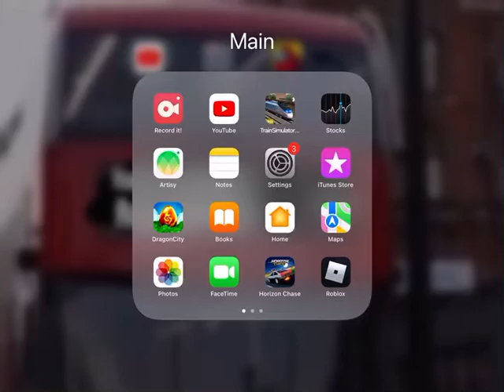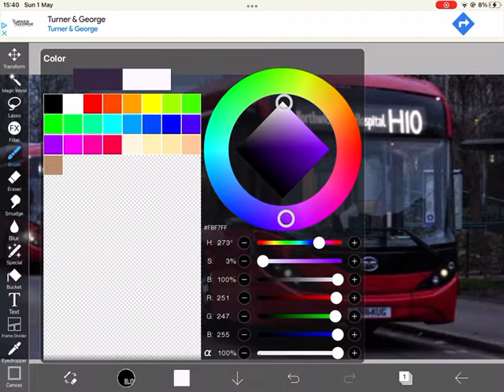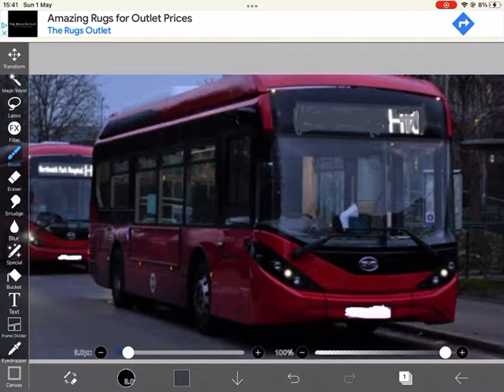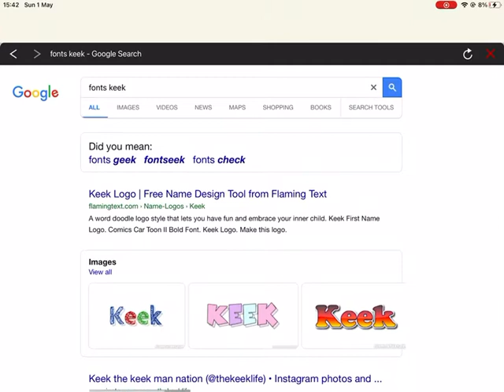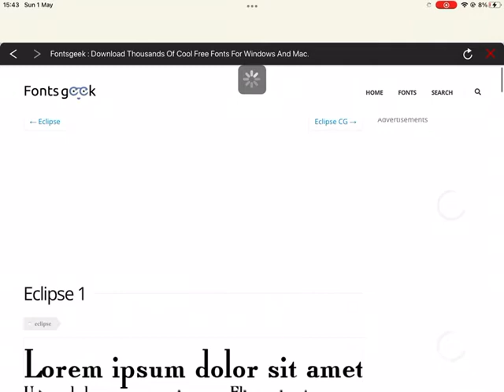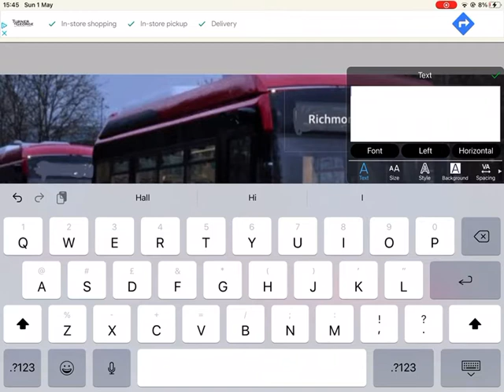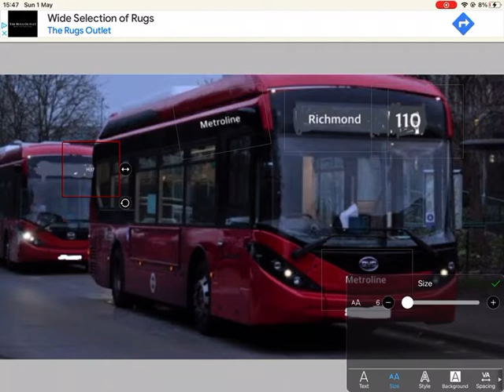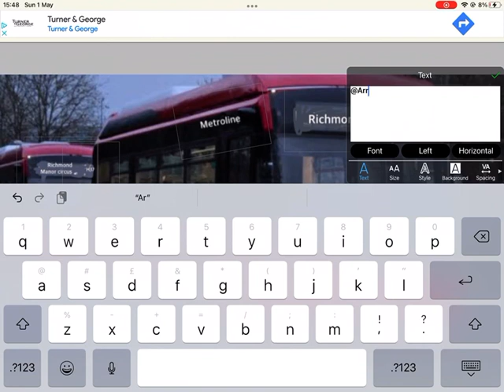My battle entry photoshopbattlebuses(read description)